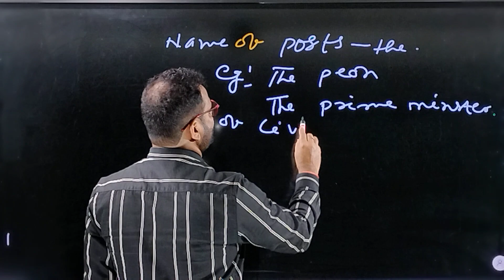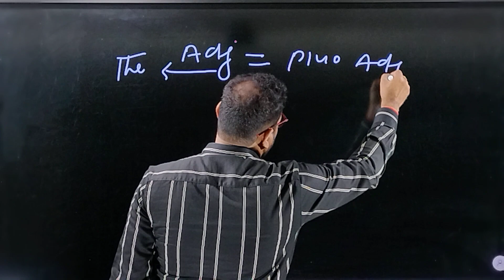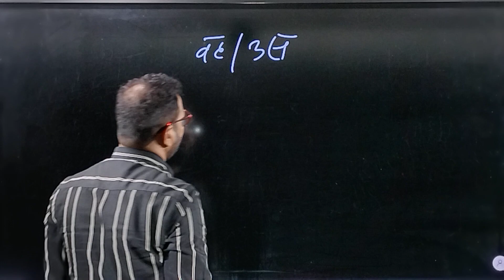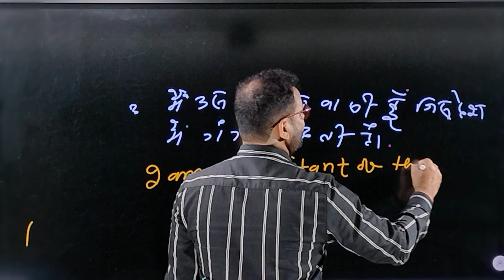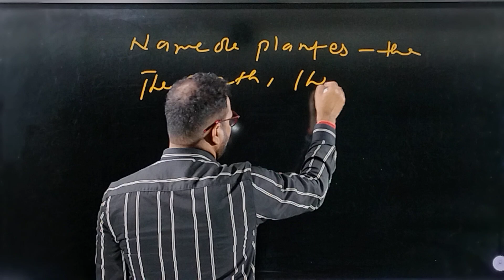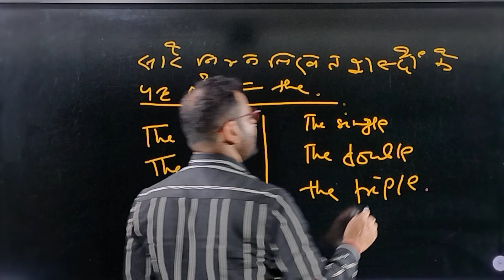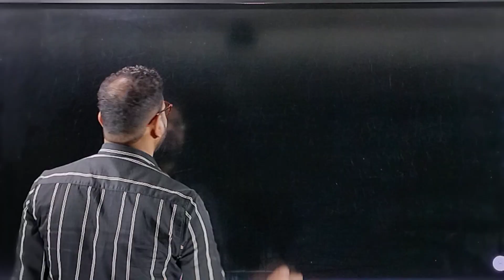Use of The | Lecture 6 | B.K. Sinha Sir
B. K Sinha's English Teaching Point
Address: Shiv Mandir Chowk, Opposite Yagyasala Mandir , Katihar-854105 (Bihar)
Subject: 11th, 12th, (Eng. Hons) and All Competitive Exams.

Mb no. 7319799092